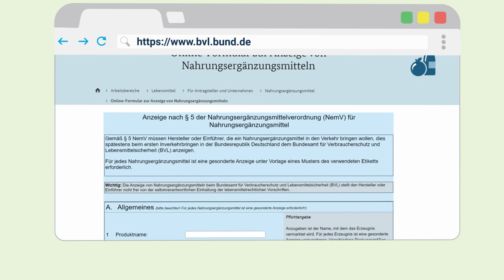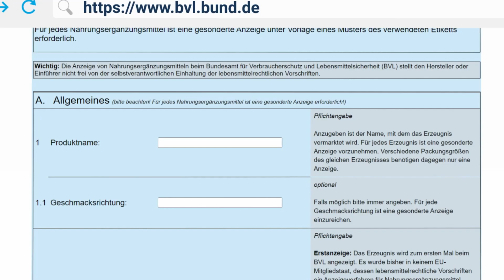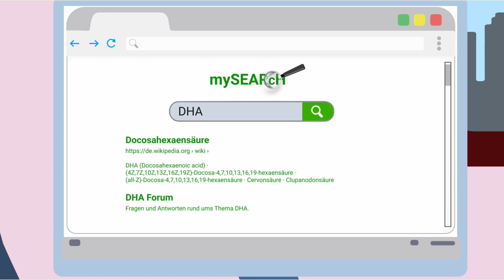Nahrungsergänzungsmittel: Augen auf beim Internetkauf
Immer mehr Menschen bestellen Lebensmittel online – auch Nahrungsergänzungsmittel. Im Internet findet man heutzutage ein umfangreiches Angebot von seriösen, qualitativ hochwertigen Produkten. Doch aufgepasst: Leider werden über das Internet auch Produkte angeboten, die in Deutschland nicht verkehrsfähig sind, d. h. nicht den gesetzlichen Vorgaben entsprechen. Diese werden häufig mit unzulässigen bzw. verbotenen Werbeaussagen beworben oder enthalten gar gesundheitsgefährdende Stoffe.

Dir hat das Video gefallen und du möchtest mehr von uns sehen?